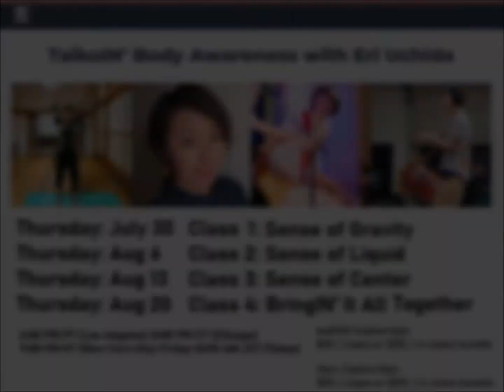kaDON Live: Eri Uchida - TaikoIN' Body Awareness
So excited to announce our next special 4-part workshop series led by. Eri Uchida!

ABOUT ERI
Eri was a performing member of Kodo for 10 years. In addition to performances, she also oversaw activities and training for incoming Kodo apprentices and facilitated several workshops for visitors from within and outside of Japan. After departing Kodo in 2019, she shared her ideas about taiko philosophy and workshop approach with Sydney Shiroyama (Occupational Therapist) and together created the concept of TaikoIN’

WORKSHOP DESCRIPTION
With an overall purpose of encouraging self-care for mind and body (especially in today’s world climate), Eri will guide us through her thought process and approach for practicing mindfulness and awareness for our bodies. The three concepts to explore in order to develop full body awareness are your sense of gravity, sense of liquid, and sense of center. These concepts will reveal techniques for maximizing physical relaxation, thus promoting efficiency and longevity of our bodies for both playing taiko and conducting everyday activities.

SCHEDULE
Thursday, July 30 Class 1: Sense of “Gravity”
Thursday, August 6 Class 2: Sense of “Liquid”
Thursday, August 13 Class 3: Sense of “Center”
Thursday, August 20 Class 4: BringIN' It All Together

All classes are one hour in duration (+ optional world community hangout and Eri Q&A) starting at:

6:00 PM PT (Los Angeles)
8:00 PM CT (Chicago)
9:00 PM ET (New York City)
Friday 10:00 AM JST (Tokyo)
Friday 9:00 AM (Singapore/Hong Kong)

To have the full experience of Eri’s teachings, we highly encourage you to sign up for the entire series as each class builds upon each other. However, if you cannot attend every date, we will send you a link to a recording of any or all classes for viewing at your own time.

Some space to move and lie down, especially to spread both arms out to the side and above
Comfortable clothes that you can move and stretch in.
A device to connect to Zoom (link provided to registrants 1 day before event)
Optional pen and paper if you’d like to take notes!
Water (stay hydrated).
For specific classes:
Class 1: Gravity – Pillow, cushion. We will also be doing some massage so please be barefoot or with socks. A tennis ball will be helpful for foot massage if not using your hands.
Class 2: Liquid – Space to lay down and something to lay down on (yoga mat)
Class 4: Bringing It All Together – Bachi (the lightest pair you have. If you don’t have bachi, no problem!)

This is a terrific much-needed way to relax at the end of the day.
See you there and thank you for your support for both us and Eri!

We are powered by YOU.
Partnered with Miyamoto Unosuke Shoten